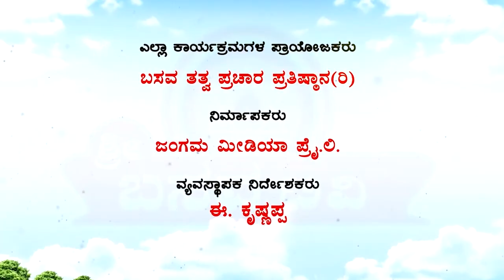Sri Basava Tv- Pravachana- speech- E.Krishnappa- Ep 03